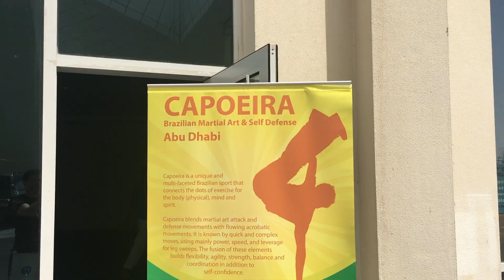CAPOEIRA GUIDE - Around the World Part 11 - Arabia